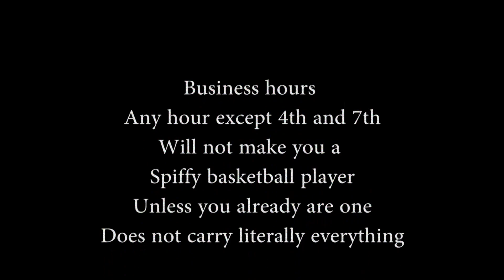Uniforms 4 Sale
80s style commercial for the Sulphur High men's basketball old uniform sale produced by Caleb Kopecky and Lane Hulsey.